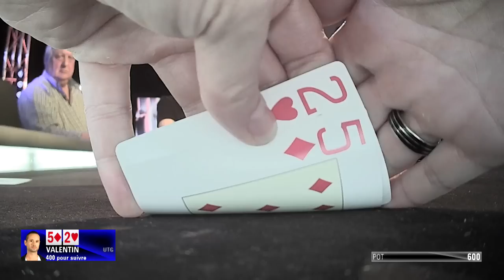Extrait - La meilleure main de poker du Jour 7 - La Maison du Bluff 6 - NRJ12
Extrait de l'émission 5
Bertrand ElkY Grospellier peut faire un strike !

La Maison du Bluff revient sur NRJ12 pour sa 6ème saison avec une seul objectif pour les candidats : la victoire et les 100.000 € qui vont avec.

Pour cette édition, place à la compétition intense et quotidienne.
Pour autant la LMDB reste la seule émission de télé-réalité que les téléspectateurs peuvent rejoindre à tout moment en se qualifiant sur le site du partenaire.